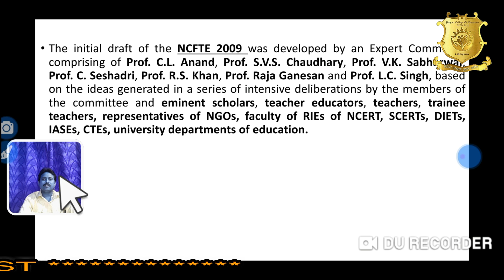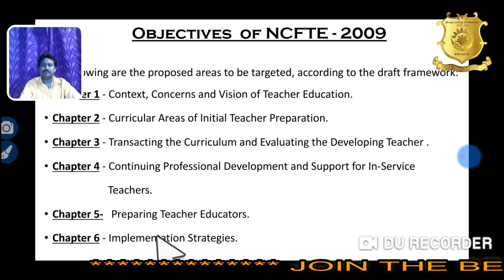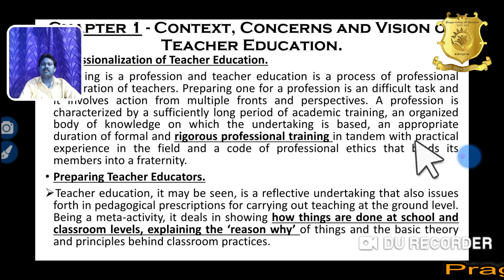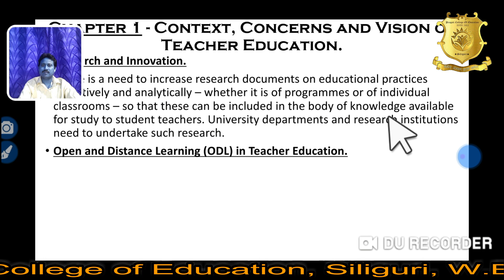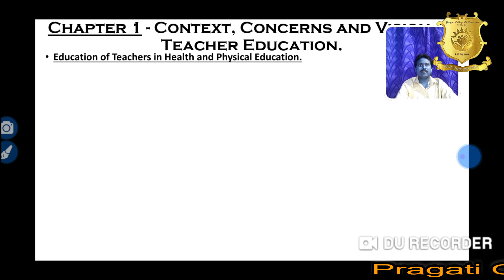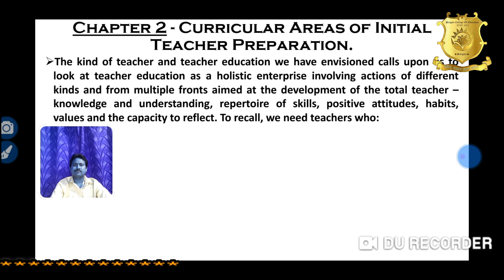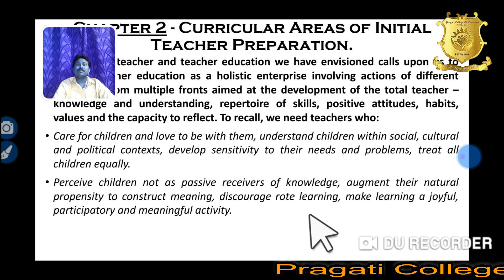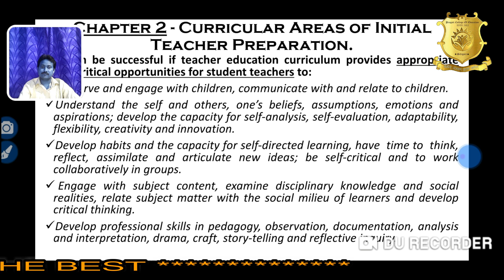Pragati College of Education|Lecture Session-90|National Curriculum Framework for Teacher Education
Pragati College of Education , ( B.Ed & D.El.Ed ) P.O.- Salbari , Siliguri , Dist - Darjeeling (WB )

My name is Biswajit Biswas, I am an Asst. Prof in Pragati College of Education, Salbari , Siliguri , West Bengal. We will be learning about the topic National Curriculum Framework for Teacher Education (NCFTE-2009)  from unit-III and course VIII-B (1.2.8B)  Knowledge & Curriculum for B.ED. 4th Semester.
IN THE WAKE OF THE LOCKDOWN AGAINST THE FIGHT WITH COVID19 , AS PER THE INSTRUCTIONS FROM UGC, MHRD AND FROM THE VC - WBUTTEPA,  THE ASST. PROF. OF PRAGATI COLLEGE OF EDUCATION (A B.ED & D.EL.ED INSTITUTE) , SILIGURI , WEST BENGAL WOULD BE GIVING THE  LECTURES ON VARIOUS SOCIAL PLATFORMS , THROUGH YOUTUBE VIDEOS , ONLINE CLASSES ON LEARNING MANAGEMENT PLATFORM LIKE ZOOM ON THE RESPECTIVE METHODS , COURSES . IN ADDITION TO THIS THE QUERIES ARE ALSO SOLVED THROUGH OFFICIAL COLLEGE WHATSAPP GROUPS . STUDENTS ARE ENCOURAGED TO VISIT APPS AND WEBSITES LIKE NISHTHA , IGNOU E-CONTENT , SWAYAM , NATIONAL DIGITAL LIBRARY .